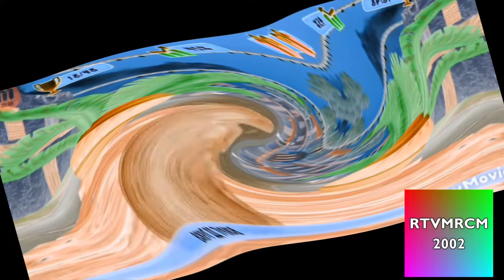BB Raging Effects Round 2 vs. Everyone (2/35)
Your turn? Who's next for round 3?